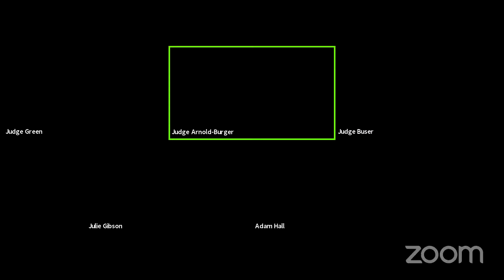122,980 - Creative Consumer Concepts Inc. and Robert Cutler v. Kansas Dept of Labor and Stanton Bar